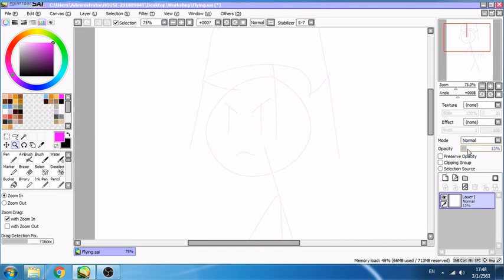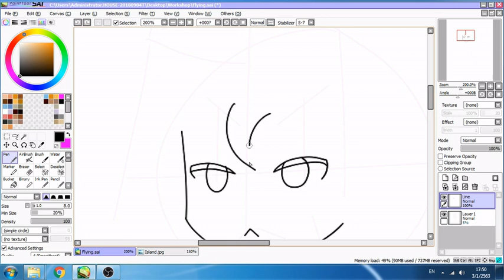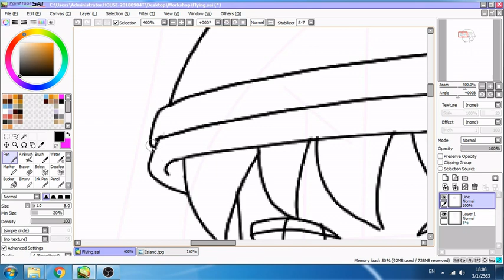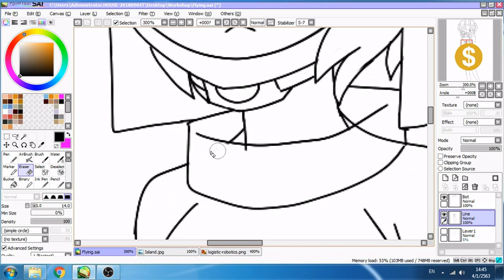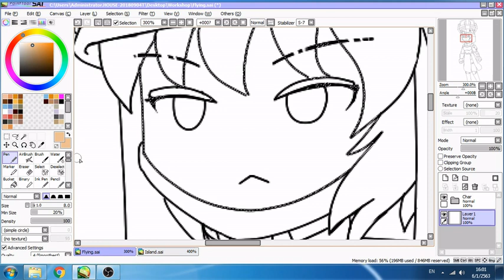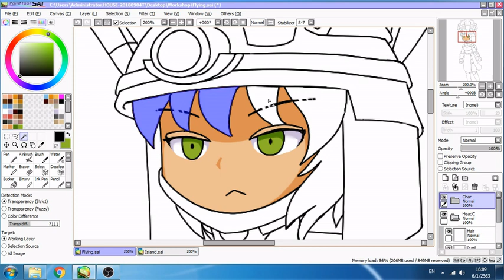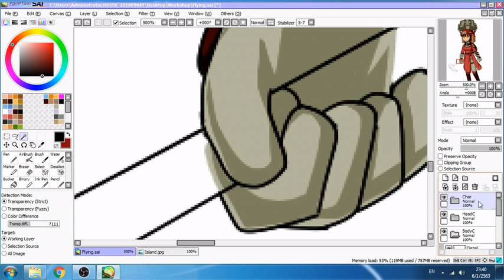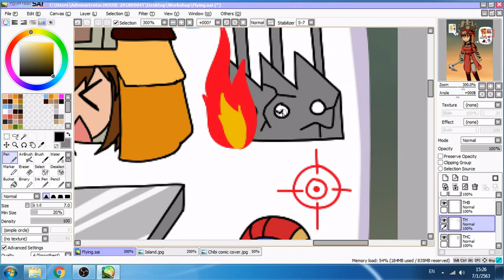Flying to Work (Factorio Fanart/work Process)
Another video on drawing in PC. Sorry about editing since my PC was nearly set on fire 5 times now while making this video.

Music in video :
Float - by Emily A. Sprague
Incoming Transition - by The Whole Other
No Good Right - by Freedom Trail Studio
Stuck In The Air - by The Tower of Light